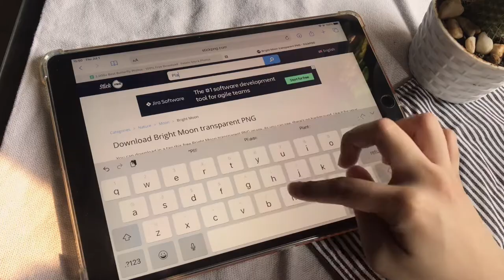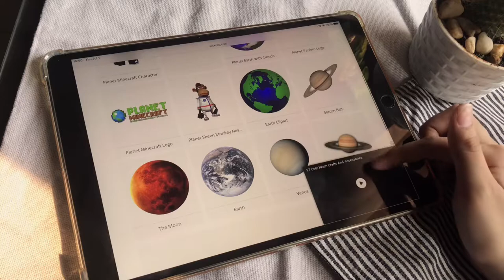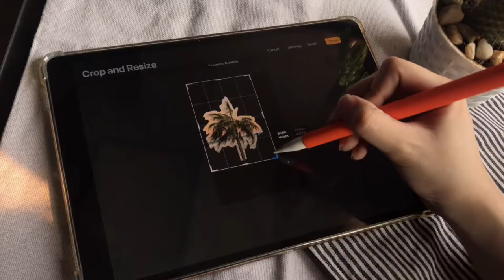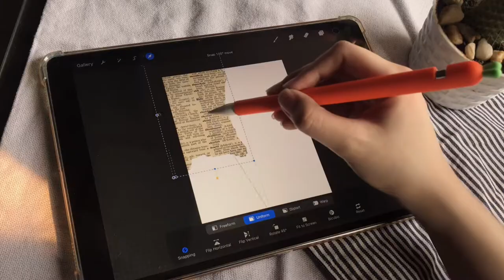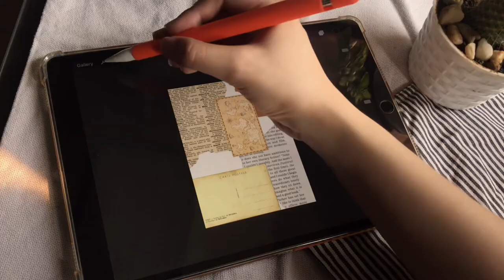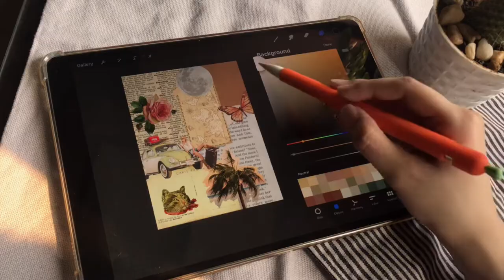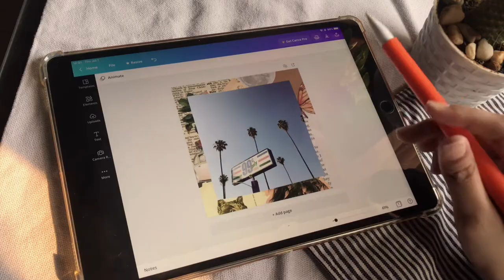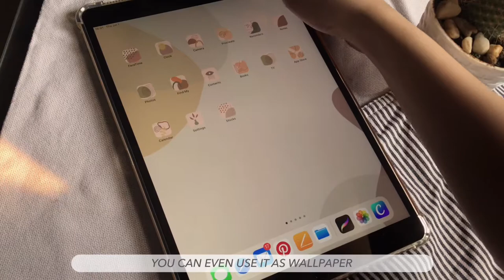Digital Collage with Procreate App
Missing Polyvore? Create digital collages using Procreate without using Photoshop. It can be used for visual boards, mood boards, school projects, wallpapers, Instagram stories, or anything you can think of. You can use your iPad or your phone.

📚 NEW CLASS FROM CREATIVE FABRICA: MAKING PINS WITH SHRINK WRAP 🖌

What I Use:
Apple iPad Air (3rd Gen)
Apple Pencil (1st Gen)
Carrot Case (1st Gen)